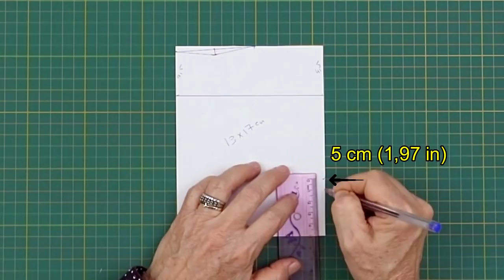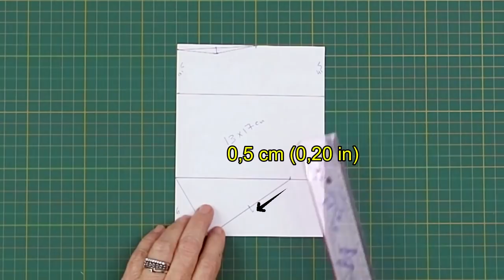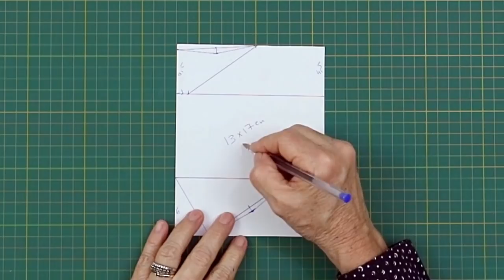APRENDA A FAZER O MOLDE DA MÁSCARA NOVO DESIGN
Olá meninas e meninos!  Hoje nós vamos aprender como fazer os moldes da máscara NOVO DESIGN. Esta peça é de fácil execução, porém mantendo um estilo elegante e que atenda quem deseja um modelo para uso frequente, com excelente vedação do nariz e boca,  já testada também para caminhadas ao ar livre. No próximo vídeo os moldes estarão disponíveis nos tamanhos  P-M-G e GG.  No passo a passo detalhado eu ensino como fazer o molde de forma simples e sem complicações. Projetada com duas camadas em tecido de fibra de algodão, a máscara proporciona uma proteção eficaz, retendo na camada externa pequenas partículas de poeira, líquidos, pólen e agentes potencialmente portadores de microrganismos. De acordo com estudos, a proteção oferecida pela máscara caseira, produzida em tecido de algodão é efetiva quando usada junto com as medidas recomendadas de higiene e distanciamento social.  O uso de máscaras caseiras é um acessório indispensável e recomendado em todo o país e está em acordo com as diretrizes e orientações para produção de máscaras caseiras divulgadas pela OMS e ANVISA.
*** Desative as legendas para assistir no idioma português.